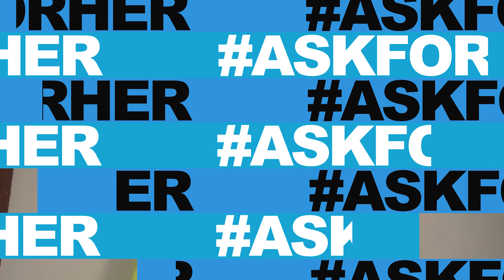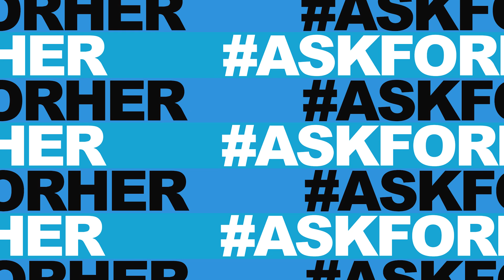AskforHer Challenge Episode 2